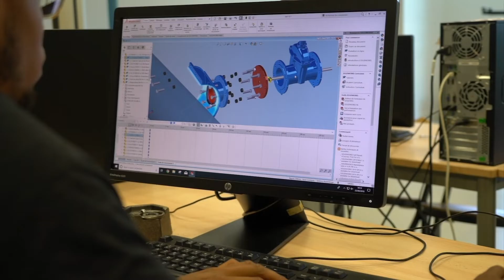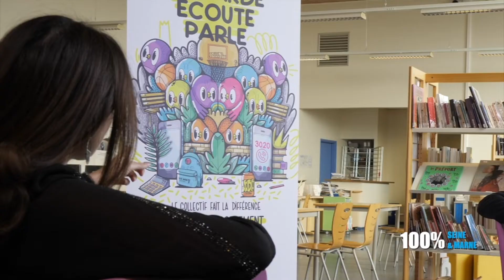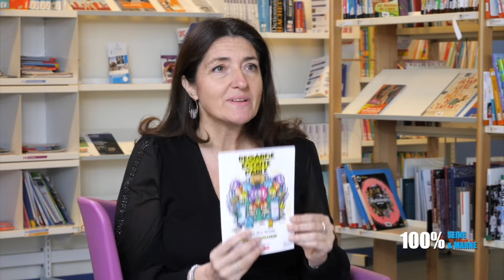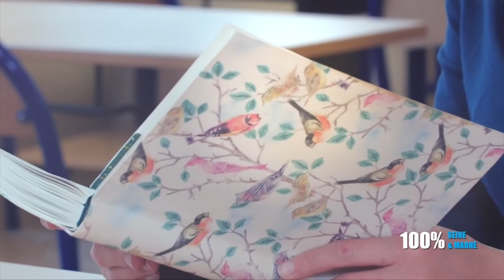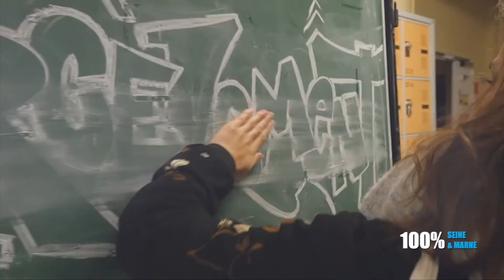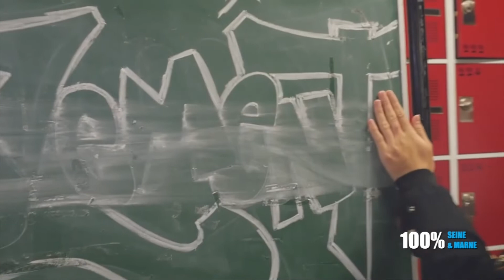100 % Seine-et-Marne : épisode 1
Samedi 12 et dimanche 13 février, le premier volet d'une nouvelle émission TV, intitulée "100% Seine-et-Marne" a été diffusé sur BFM Paris.
Au programme : l'action du Département en matière de lutte contre le harcèlement scolaire et cyber-harcèlement.